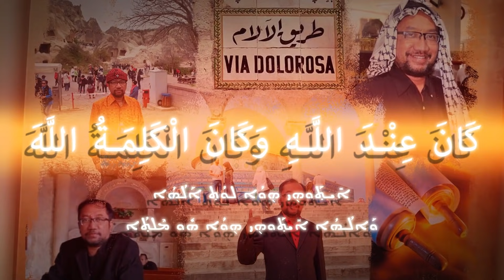TELAAH KITAB MUSLIM KLASIK: MEMBAJAK INJIL UNTUK MENYANGKAL YESUS?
♧ Benarkah kitab "Ar-Raddul Jamil li Ilahiyati 'Isa bi Sharihil Injil" (Penolakan yang sempurna soal keilahian Yesus dalam Injil yang otoritatif) adalah karya Imam Al-Ghazali? Bagaimana isi buku ini bila dibandingkan kitab Ihya' 'Ulumuddin atau Bidayatul Hidayah yang terkenal di dunia pesantren itu?
♧  Diakui benar, ada "ayat-ayat kemanusiaan Yesus", tetapi ada juga "ayat-ayat keilahian-Nya". Keduanya sama-sama termaktub dlm Injil. Lalu bagaimana penulis Muslim  ini mengatasinya? Apakah kitab Ar-Raddul Jamil berhasil merontokkan keilahian Yesus dalam Injil atau sebaliknya hanya membuktikan sesat nalarnya dalam memahami Kekristenan?
♧ Saksikanlah sampai tuntas tayangan ini dan jangan lupa:
🔄 SHARE seluas-luasnya,
serta klik tombol
🔔LONCENG
agar anda selalu mendapatkan notifikasi tayangan terbaru dari channel kami. תודה רבה TERIMA KASIH.